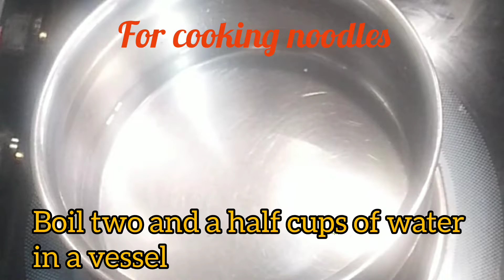Lemony Fish Noodle soup